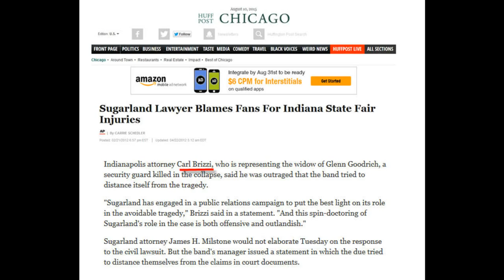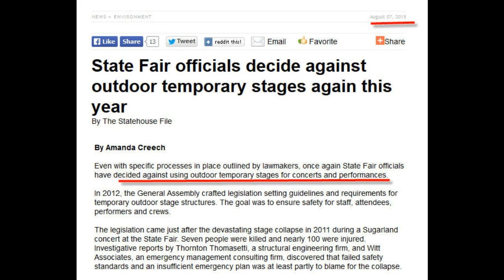Indiana Stage Collapse - Wrongful Death Lawsuits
So I want to go back and talk about the Indiana Stage Collapse. Obviously you're very involved in that. Tell us a little bit about that and some of the issues associated with that. Well, Jennifer Nettles and Kristian Bush, formerly Sugarland. They’ve since broken up but the summer of 2011 Indiana experienced probably one of the strongest gusts of winds and storms in a very long time and it caused the stage structure at the Indiana State Fair to collapse and no one in the band was injured but there were thousands of Sugarland fans there present. Seven people were killed and fifty were injured, over fifty. So my client was working for a security company at the time and he was actually right there in front of the stage as you're looking at the video to the right hand side as you're looking at it and was in the process of sort of pushing people out of harm’s way when the stage fell on him. So, what we had to do was we had to file wrongful death lawsuits and as you know, Cindy, a wrongful death lawsuit is a civil action that you file against either people or entities, corporations, or companies for negligently causing the death of people and you’ve got pretty much 2 years to do that from the time that it happens and what you're seeking is money damages.  That’s the only way to get any sort of compensation. My client became a single mother of 2 in a fraction of a second. And so that’s, you know, you can’t rewind, you can’t bring back the lives that were lost but what you can do is you can file lawsuits to recover basically money to help the victims live out the rest of their lives without their, you know, without the primary breadwinner or without the dad, without the person who mowed the lawn and could fix the car as in all the other things that, you know, spouses do so… Yeah. As you said there really was warning here because I know that one of the newspaper articles was suggesting that I believe that Sugarland had no fault, there was no fault. Everything was just kind of act of God and things like that. And you were quoted in that article in the Huffington Post where you talked a little a bit about that. So, what we’re dealing with this case is basically there were two completely separate processes that came under real scrutiny, right? One was how the stage was constructed, how it was put together, what it was anchored to, what was hung on it in terms of the backdrop and the curtains and the band’s equipment and all of those sorts of things. And then the second piece which was equally as important but completely different was the decision making process that went into, okay, what happens when inclement weather is coming. And the evidence was very strong that several people in the chain both in the chain of the people running the state fair and in the management chain for Sugarland itself knew that bad weather was coming and there were all sorts of back and forth and sort of communication, I didn’t want to say errors but just communication issues where folks either didn’t want to communicate or didn’t want to delay for whatever the reasons.  Well, in a recent article some positive change has happened and I know that recently as a matter of fact I think this was just a day or two ago where there was an article about the decision not to use temporary stages for concerts and performances. Yes, and recently you’ve seen even across the country where you’ve had temporary structures that have fallen down, blown down in inclement weather and so surely after the Indiana Fair stage collapse the government said, hey, we’re going to put a moratorium on these temporary structures and now here we are almost 4 years later and we’re still not convinced that even with the safeguards put in place after what happened in 2011 that these temporary structures are safe. And I’d even go on and say something else, too, and this is just a complete aside but I’m not sure what the public policy reason is for governments, right, to put on concerts. It has been something that’s not – I mean - from the very beginning of this case because government really ought not to be in the business of promoting bands, right? I mean, so, government should get out of the way, let the people who know how to put on concerts put on concerts and government ought to stick to what it ought to be doing which is preserving and protecting the security and liberty of its citizens.